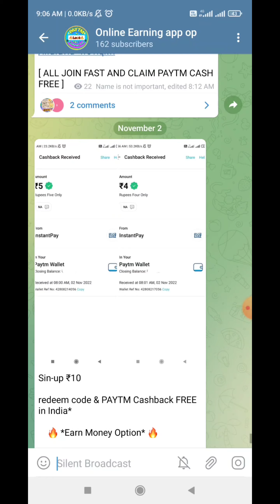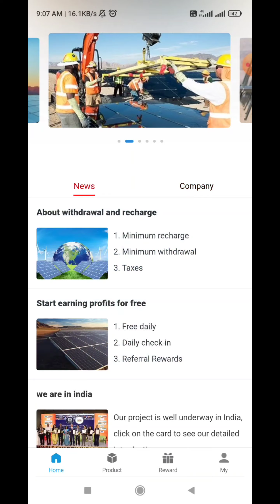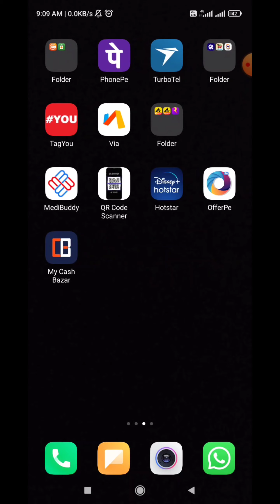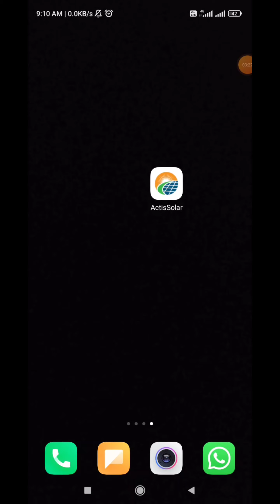Actis Solar App Se Withdrawal Kaise Le | Actis Solar App Hai Yaa Bhaag Gaya !!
new earning app join 🔥👇😉